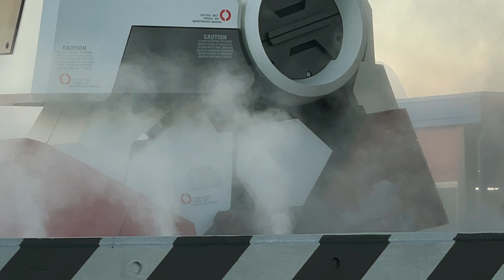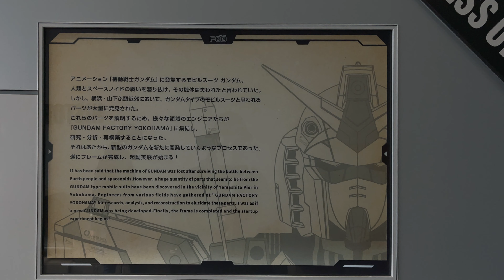Gundam Factory Yokohama - Shot on iPhone 12 Pro Max ガンダムファクトリーヨコハマ World Odyssey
iPhone 12 Pro Maxの試験も兼ねてシネマティック動画を作ってみた。

Ken's Travel Vlog
World Odyssey :23 Seconds Round The World
Gundam Factory Yokohama, JAPAN

[PR]
世界中の動画企画・撮影・編集の依頼はこちらまで

[VIDEO INFO]
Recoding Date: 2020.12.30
Filming location: Yokohama, JAPAN
Filmed with: iPhone 12 Pro Max
Edited with: Final Cut Pro X, MacBook Pro 16-inch
The World Is Ours For The Taking feat. Tim Halperin and Zachary David
Produced by: Ken Utsumi

DJI Phantom 4:
DJI Mavic Pro
DJI Mavic Air
DJI Mavic mini
DJI Osmo Mobile
DJI Osmo Pocket

GoPro Hero 7
GoPro Fusion

SONY RX100m5a
SONY a7S III
SONY SEL1224GM
SONY SEL2470GM
SONY HVL-F60RM: HVL-F60RM
SONY CEA-G160T

Manfrotto MT55CXPro4 Tripod
Manfrotto MH055M8-Q5 Tripod Head
Manfrotto Tripod Bag
Manfrotto PIXI mini Tripod
Manfrotto PIXI Smart Phone Adapter
Manfrotto Twist Grip
Manfrotto Twist Grip Smart Phone Adapter
Manfrotto LUMI LED Light

Shure mv88

MacBook Pro 15inch
Magic Mouse
Magic TracPad
Magic Keyboard
iPad Pro
Apple Pencil
Smart Keyboard
Apple Watch Series 5
AirPods Pro
Apple TV

Adobe Premiere Pro + After Effect
Adobe Illustrator
Adobe Photoshop
Adobe Lightroom